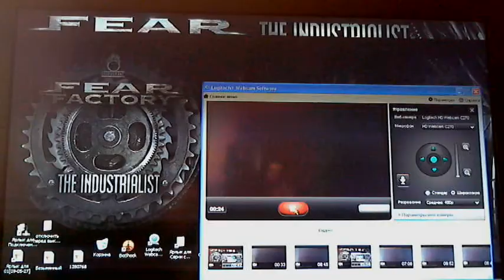Тупая песенка - бочка моя торчит и со мной не говорит.wmv